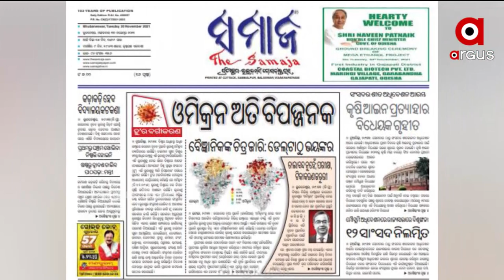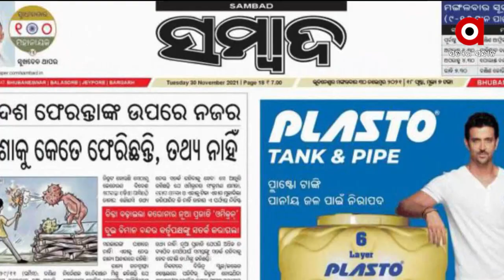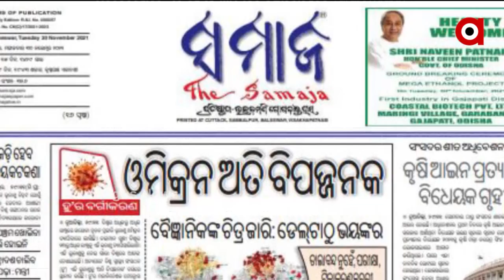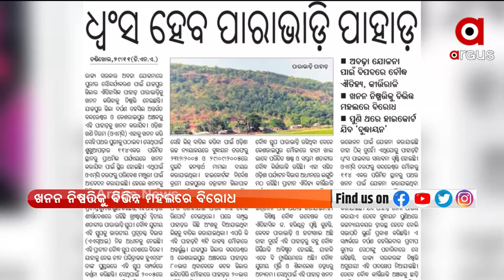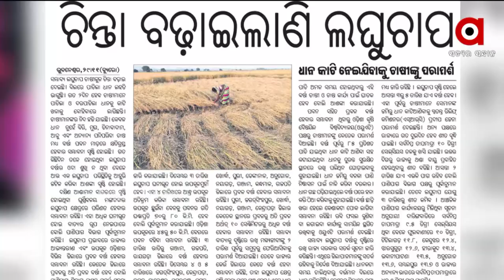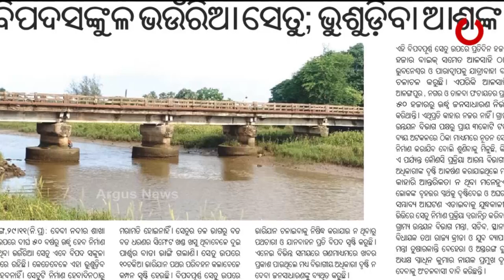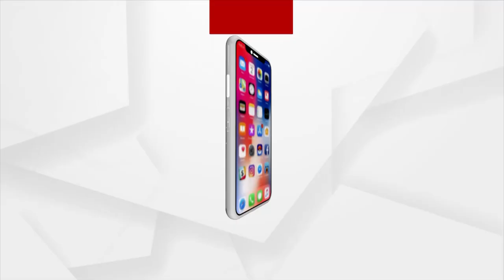satej sakala | 30 Nov 2021 | Argus News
+ ଓମିକ୍ରନକୁ ନେଇ ଚାଲିଛି ରିସର୍ଚ୍ଚ
+ ସଂସଦର ଶୀତକାଳୀନ ଅଧିବେଶନର ଆଜି ଦ୍ବିତୀୟ ଦିନ
+ ବଦଳିଲେ ସାମାଜିକ ଗଣମାଧ୍ୟମ ଟ୍ବିଟରର ମୁଖ୍ୟ
+ ଆଜି ଲଘୁଚାପରେ ପରିଣତ ହେବ ଦକ୍ଷିଣ-ଆଣ୍ଡାମାନ ସାଗରରେ ସୃଷ୍ଟ ଘୁର୍ଣ୍ଣିବଳୟ
+ ନବୀନ ନିବାସରେ ଗୁହାରୀ ମନା
+ ଆଖିରୁ ସୁଖୁନି ଲୁହ, ମନରୁ କମୁନି କୋହ
+ ବର୍ଷ ବର୍ଷ ଧରି ଶିକୁଳିରେ ବନ୍ଧା ଜୀବନ
+ କବାଡି ପଡ଼ିଆରେ ଦମ୍ ଦେଖାଇବ ନୂଆପଡ଼ା